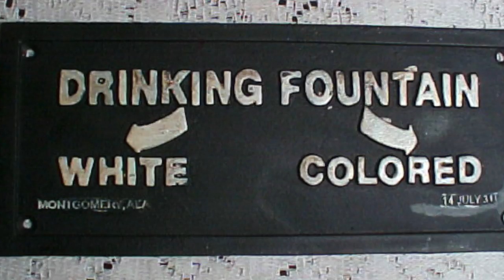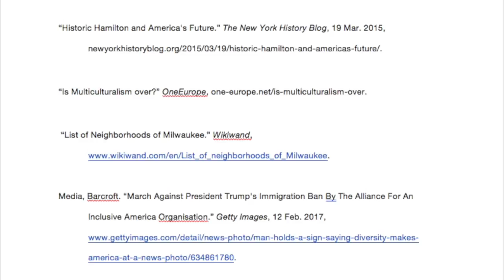Digital Story ~Carissa Schneider